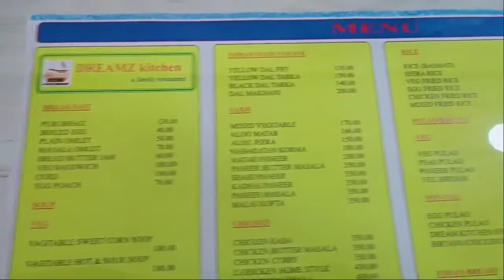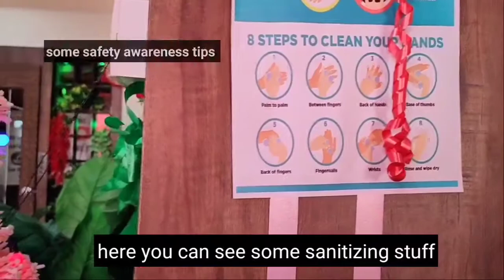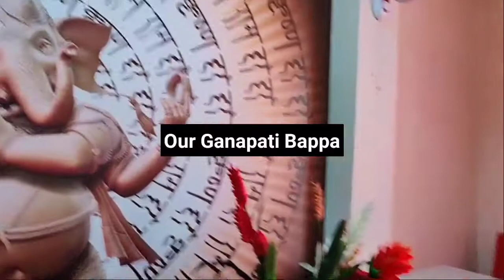Restaurant Review (Gohpur,Biswanath ,Assam)||Birthday vlog||Indian housewife vlog||Monju Patiri